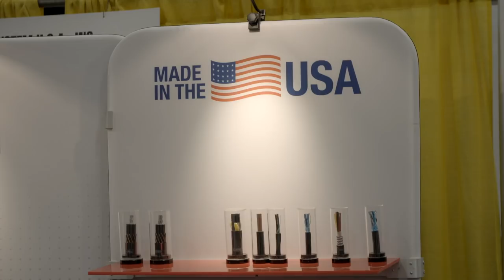Pre Roll - Apprenticeship Day at the U.S.’s Largest Electrical Trade Show a Major Success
The annual NECA Tradeshow and Convention provided hundreds of apprentices the chance to network with industry leaders, learn more about the electrical industry, attend training sessions, and network with likeminded peers.